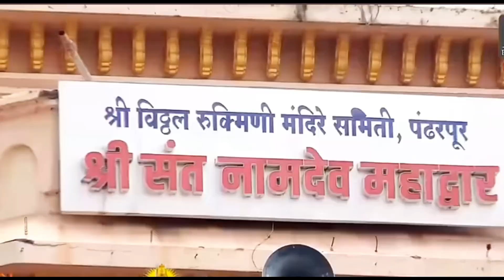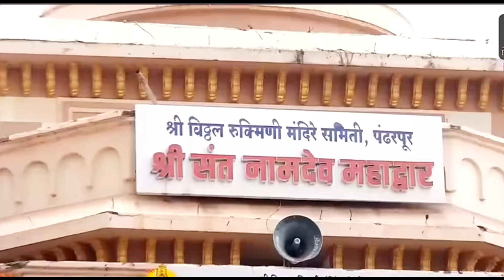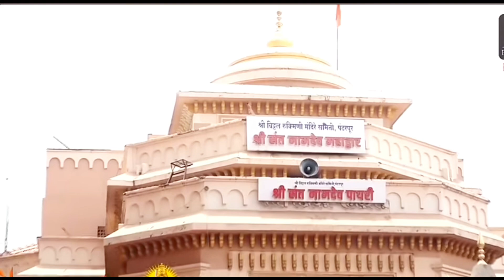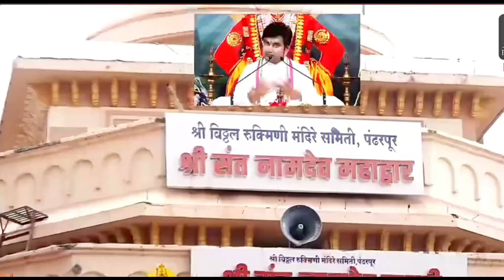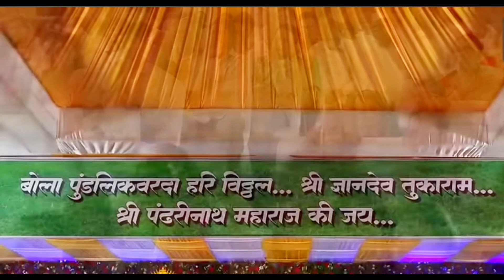Day2- Episode1/Shrimad Bhagwat katha Live 2024/श्री इंद्रेश उपाध्याय महाराज कथा /ठाकुरजी